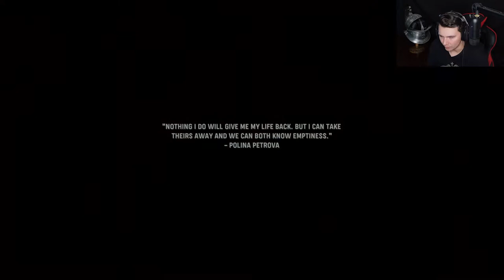CALL OF DUTY VANGUARD XBOX SERIES X WALKTROUGH PART 3 POLINA PETROVA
VANGUARD STORY MODE XBOX SERIES X

PETER 1:13 PREPARE YOUR MINDS FOR ACTION, KEEP SOBER IN SPIRIT, FIX YOUR HOPE COMPLETELY ON THE GRACE TO BE BROUGHT TO YOU AT THE REVELATION OF JESUS CHRIST

Follow These Or Forever Get Rekt By Claymores